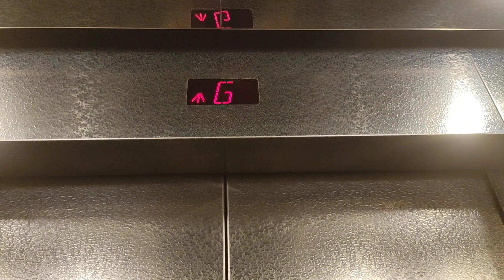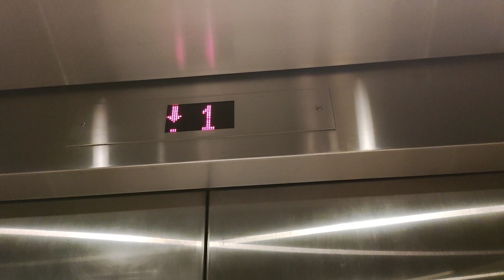Random elevator pack 150